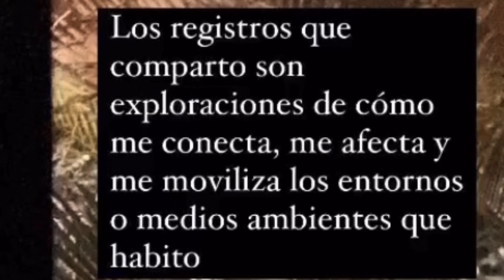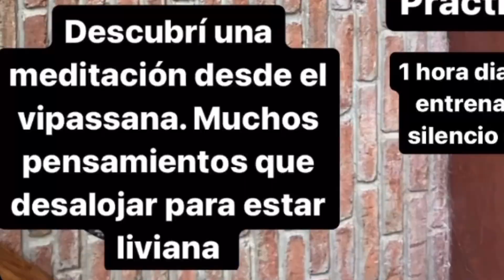🦎 Apuntes para interpretar ECOSISTEMAS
Del proyecto : 🦎🦎🦎¿ Cuál  es la esencia ?
Explora el proceso creativo  desde la inmersión, investigación de campo y las prácticas corporales: ashtanga yoga, trote, entrenamiento funcional y educación somática.

Es un salto existencial al caos!